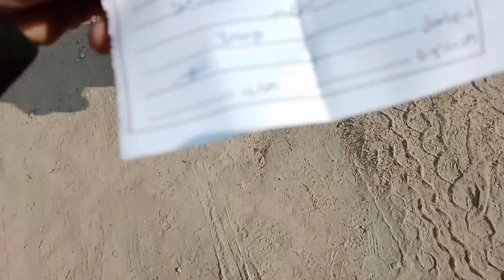Mazduro Ny Kaam Chor Dia☹️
birjeeskhan15